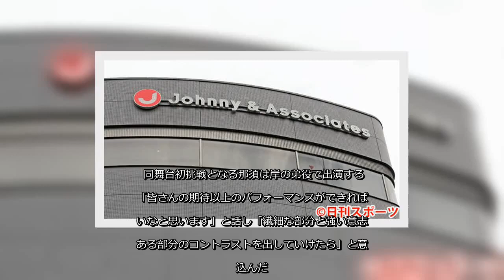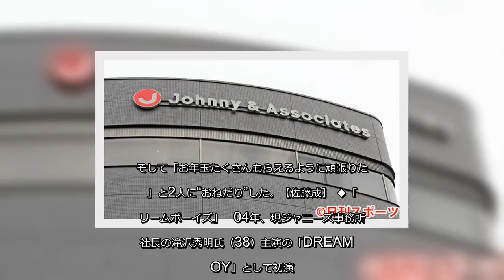✅ ジャニーズJr．内ユニット「美 少年」那須雄登（18）と岩崎大昇（18）、「7 MEN 侍」中村嶺亜（23）が5日、都内で、舞台「ドリームボーイズ」（東京・帝… - 日刊スポーツ新聞社のニュース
✍  ジャニーズJr．内ユニット「美　少年」那須雄登（18）と岩崎大昇（18）、「7　MEN　侍」中村嶺亜（23）が5日、都内で、舞台「ドリームボーイズ」（東京・帝国劇場）の製作発表会見に出席した。 King＆Princeの岸優太（25）神宮寺勇太（23）が出演し、昨年死去したジャニー喜多川氏をエターナル・プロデューサーに据えた伝統の作品だ。12月10日に初日を迎え、来年1月27日まで上演される。 9月開演予定だったが新型コロナウイルスの影響で年末年始をまたぐ日程に決定した。 同舞台初挑戦となる那須は岸の弟役で出演する。「皆さんの期待以上のパフォーマンスができればいいなと思います」と話し「繊細な部分と強い意志がある部分のコントラストを出していけたら」と意気込んだ。 今年すでにドラマに3本出演しているといい「1年目ですけど、1年目と思わせないくらい先輩たちに食らいついていく演技をみせたい」と話した。 岩崎は昨年に続き、神宮寺の一番弟子の役を演じる。「2年目なので貫禄みたいなものをもっと引き出せたらいいな」と語り、自身の武器について「歌は得意」とアピールした。 また岸が「板の上ではみんな一緒」という少年隊東山紀之（54）からの言葉を引用し、ジュニアの3人にアドバイスを送った。岸や神宮寺に負けない点を問われ、中村は「（神宮寺と岸の）2人にはギター負けたくない」と誓った。そして「お年玉たくさんもらえるように頑張りたい」と2人に“おねだり”した。【佐藤成】 ◆「ドリームボーイズ」　04年、現ジャニーズ事務所副社長の滝沢秀明氏（38）主演の「DREAM　BOY」として初演。以降キャストや内容を変えてほぼ毎年再演し、KAT－TUNの亀梨和也（34）、Kis－My－Ft2玉森裕太（30）らが主演を務めてきた。夢を追い求める少年たちを描く。   ...